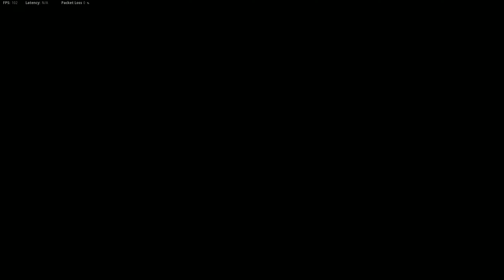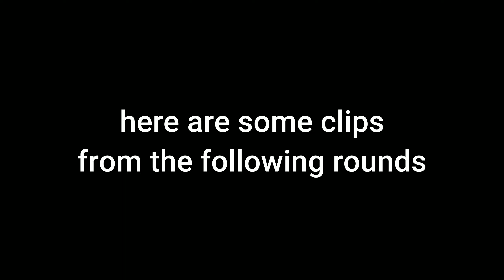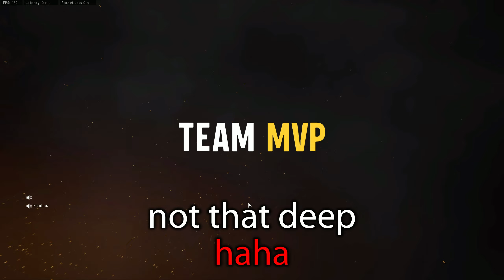vanguard snd is still fun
m1916 is surprisingly good

Naruto OST - Afternoon in Konoha

Game - Call of Duty: Vanguard is a 2021 first-person shooter game developed by Sledgehammer Games and published by Activision. It was released on November 5 for Microsoft Windows, PlayStation 4, PlayStation 5, Xbox One, and Xbox Series X/S. It serves as the 18th installment in the overall Call of Duty series.

Tags -
​​ Cod​​​​​​​​​​​​​​​​​​​​​​ M1916 #​​​​​​​​​​​​​​​​​​Ethkn
(Ignore)

Timestamps:
0:00 1st Game (Intro + Class Setup)
1:52 2nd Game (Funny)
6:50 3rd Game (Toxic)